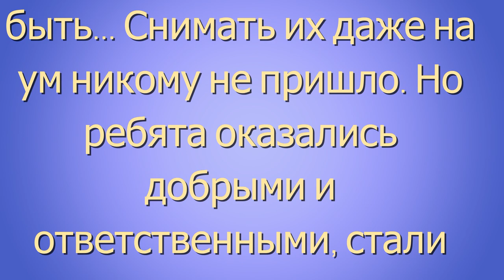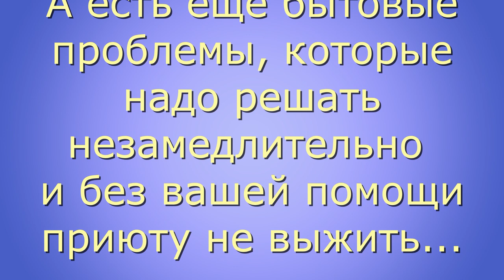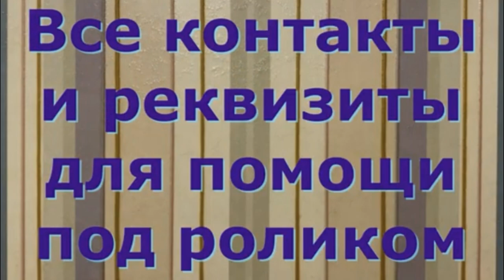Собака ощенилась в газовой турбине, хорошо, что заметили